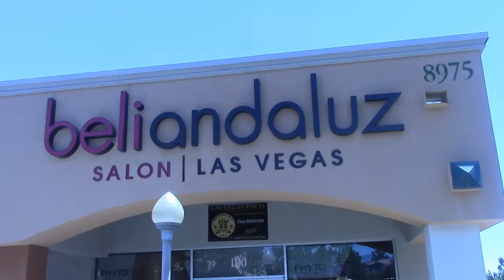Terrific doTERRA Verage Skin Care With Express Facial BEFORE (Preview)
I've partnered with Beli Andaluz & Dunia Antunez to bring to you some awesome scalp facial and express facial product demonstrations. This will help you learn about the benefits and use of some amazing products and learn that doTERRA is not just an essential oil company but has some amazing skin care options too!

Top 3 Benefits Of Phyto Paris, Chihtsai, & doTERRA Skin Care
1.) Natural: These are made from plant based ingredients that purify and moisturize your skin for a fresh, youthful-looking complexion.

2.) Safe: These skin care products are free of toxins, parabens, propylene glycol, SLS, and other stuff that is no good for your skin and body. For example, the Verage skin care kit is safe enough to eat (although it won't taste very good)!

3.) Effective: When you follow the regimen provided and use your products daily, you can see a dramatic improvement in your skin quality and have natural solutions for wrinkles, blemishes, and age spots. This is because you are leveraging the power of essential oils with the products!

These Products Go Best With
1.) Eating Right: Eating more live and whole foods that are high in antioxidants, fiber, and nutrients will give your skin the best chance at staying more vibrant and youthful.

2.) Proper Hydration: Drinking half your body weight in ounces of alkaline water everyday is going to be great for flushing out toxins and either clearing your skin up or making sure it stay hydrated from the inside out.

3.) Exercise: Once you get your heart rate up and start sweating during an exercise, you'll start to release toxins from your blood stream and fat cells through your urine and skin which is why drinking enough water plays hand in hand with this.

In Summary:
A healthy skin regimen includes doing a cleanser, toner, serum, and moisturizer to make sure your skin gets everything it needs. Whether you go to a Salon (with Beli Andaluz) or work with an Esthetician (like Dunia Antunez), you want to make sure to use natural skin care products with someone that you know, like, and trust.

*This video has been approved by doTERRA compliance